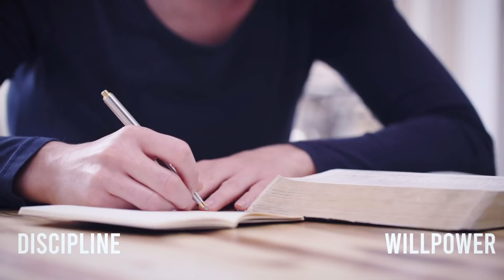Medical School & Adderall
This is my experience, thoughts, and reflections on using stimulants as a student to excel, either in college or in medical school.

TIMESTAMPS:
00:55 - Mindsets, stimulants, performance
1:28 - Have I used stimulants to improve my grades?
3:46 - Why I have never touched stimulants
5:16 - What you can do